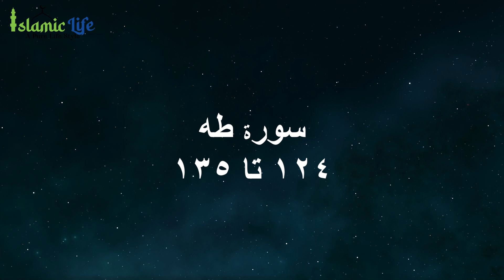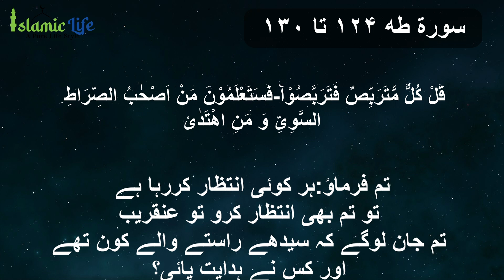Recitation of Surah TAHA with Urdu Translation | Surah TAHA Tilawat 124 to 135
Aslam o Alaikum all,
In this video, A very beautiful Recitation of Surah Taha with Urdu Translation ( Ayat 124 To 135 )

ISLAMIC LIFE is a platform that will provide you all the Islamic information/guidance on the basis of authentic references from Quran & Hadith.  Our videos include guidance on Social, Economical & Ethical issues and the happenings of our daily routine life that how we should seek guidance and solution of our problems in all aspect of life from the teachings of Islam.

JAZAK ALLAH